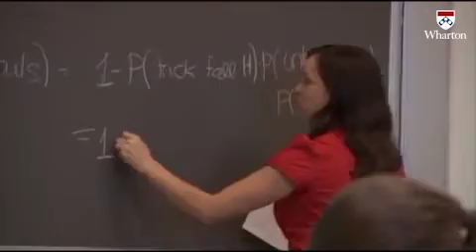Students Talk about Their First Two Years in Wharton's PhD Program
Students talk about the course structure of their first two years in Wharton's PhD program and how it helped them to discover their interests, learn the tools of the profession, and fuel their passion for teaching.